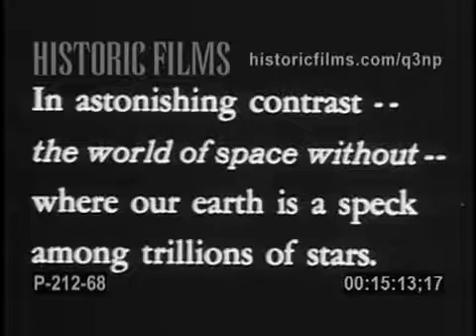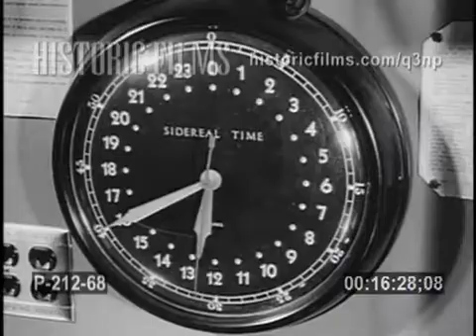Through the Cameras Eyes - Of the Heavens, Astronomical Telescopes 1950s